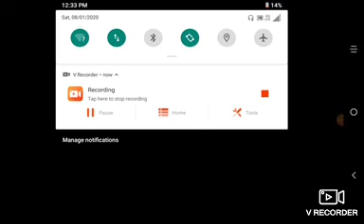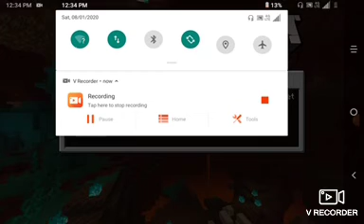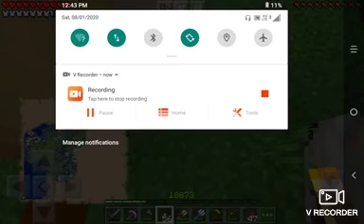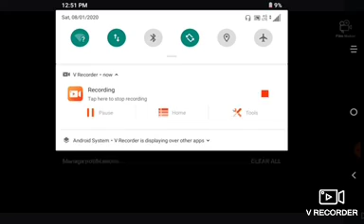August 1, 2020